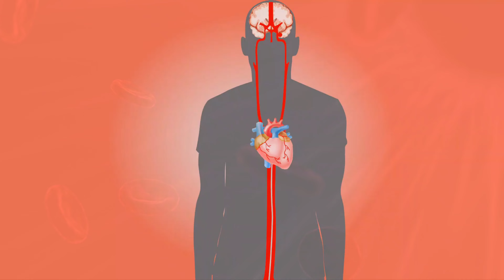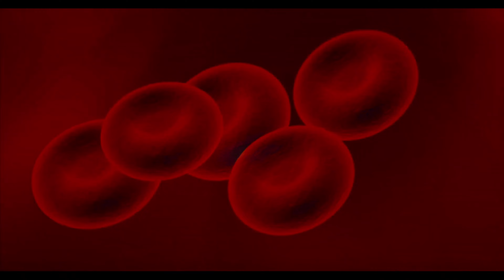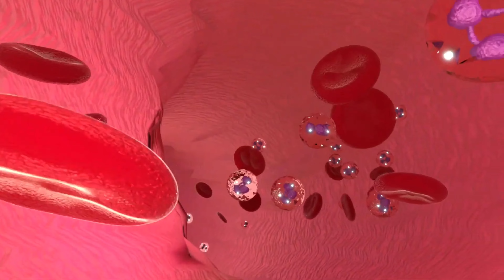जानिए खून पतला करने की ये दवाई आपके लिए कितनी घातक है ! side effect of blood thinner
"घरेलू Doctor" Is A Health Channel On YouTube For All People Who Wants Self Cure Of Any Health Issue, That's Why We Provide Here Only Reliable Solutions Which Will Help You As Much You Hope. If Our Given Solutions To Your Health Issues Would Really Help You.